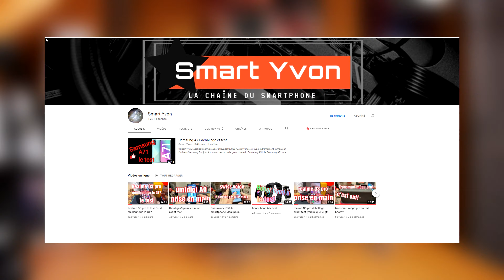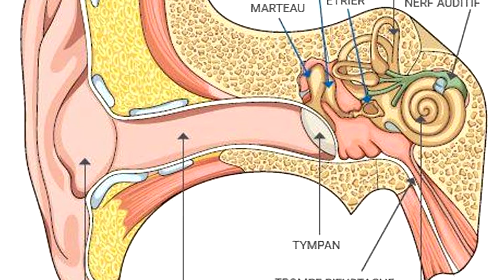Avoir une enceinte pour ses soirées à moins de 15 euro ? (Possible?)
Avoir une enceinte pour ces soirées à mois de 15 euro ? (Possible?)
QSS | UNBOXING + REVIEW + SOUNDTEST | Haut-parleur Bluetooth

Sommaire:
0:00 mise en bouche
0:04 Edit montage
0:14 Présentation
0:40Unboxing
2:18 Découverte et première impression
3:25 Mise en marche
4:05 Test son
4:25 Avis
4:58 karaoké
5:26 Autonomie
5:46Conclusion
6:30 ça marche bien là ohhhh

Salut mon Glaude, aujourd’hui j’ai la chance d’être l’un des premiers à tester cette nouvelle enceinte de chez QSS,
Est-ce que elle sera répondre a mes attente? Je te laisse découvrir ça en regardant la vidéo. N’hésite pas à donner ton avis et faire ton retour dans les commentaires. Bon visionnage !

Enceinte sans fil QSS
Avec fonction de charge intégrée et éclairage le avec port USB et AUX, 20 watts, 25x15.5x37CM